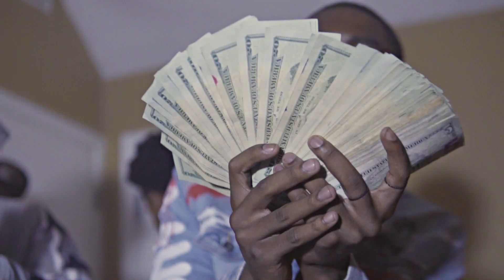ABMOE KaeKae x ABMOE Kush - Still Steppin (Official Video) | Shot